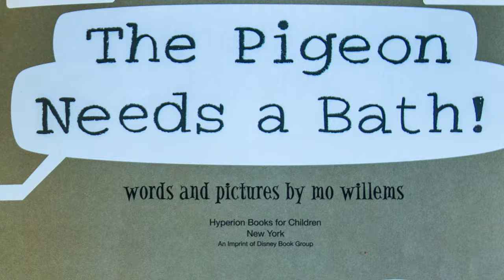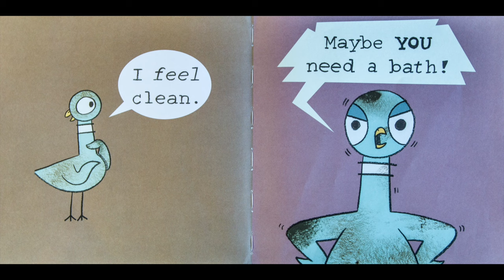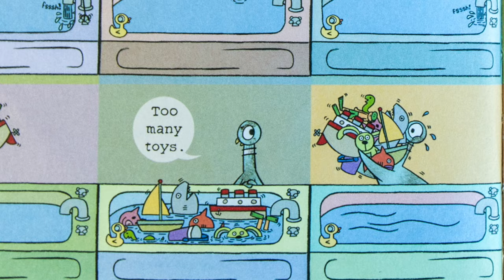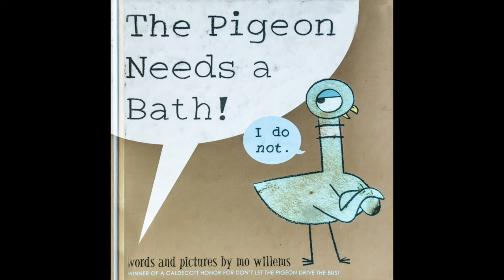📚 Kids Read Aloud | THE PIGEON NEEDS A BATH by Mo Willems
Ryan and Craig read aloud "The Pigeon Needs A Bath by Mo Willems.